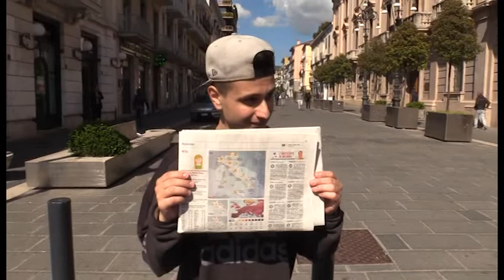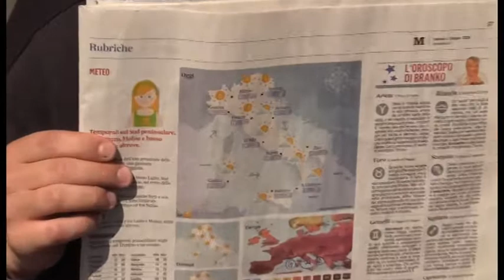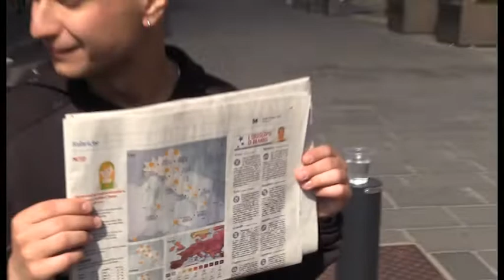Tempo ancora incerto,le previsioni di Meteopep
Ancora tempo incerto. Per questo fine settimana è prevista pioggia. Nei prossimi giorni, finalmente, qualche raggio di sole ma la bella stagione si fa ancora attendere. Le previsioni del nostro amico Meteopep.